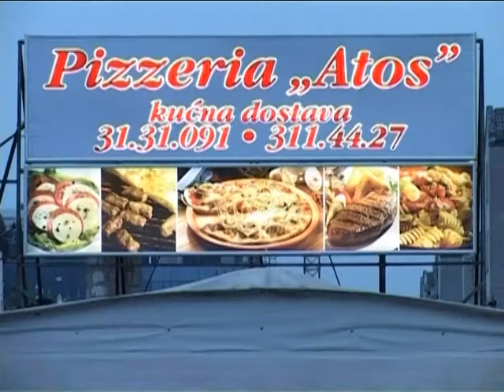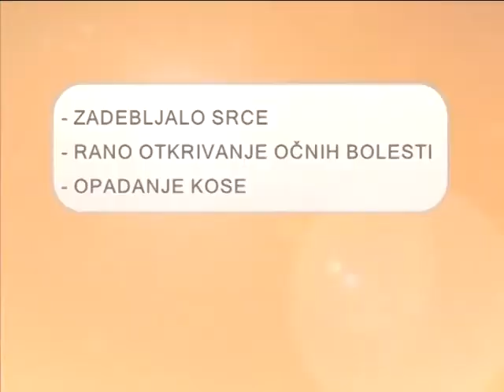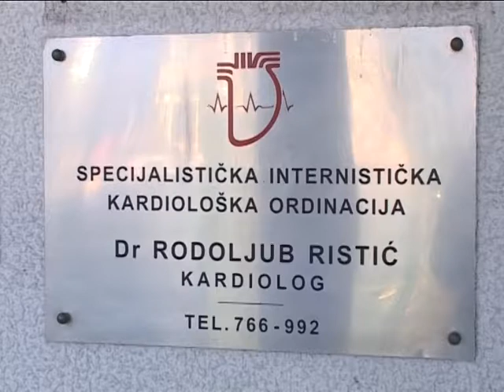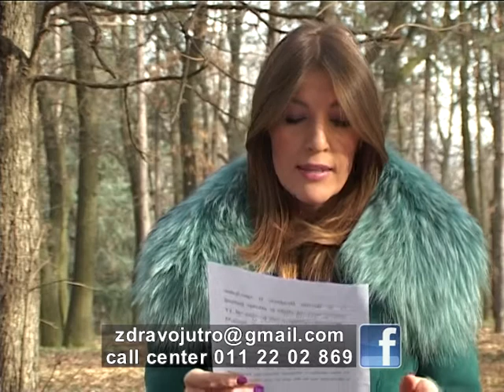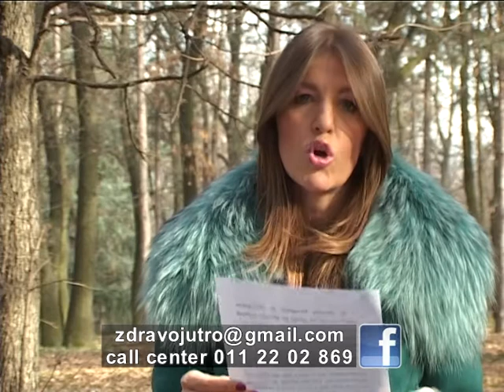Zdravo Jutro 22.01.2014.